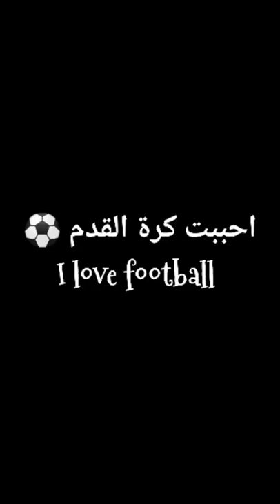Just for tougai